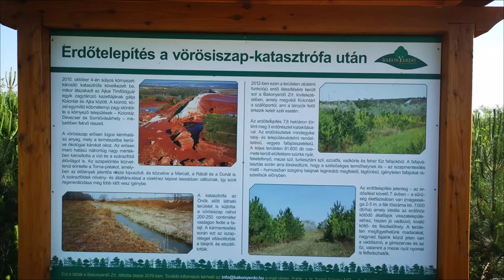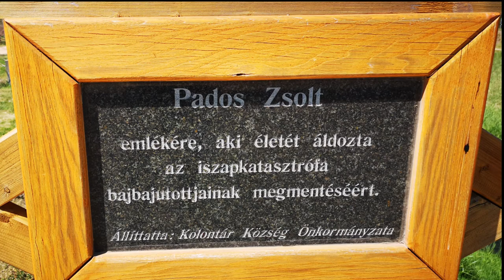Vlog 07-Vörösiszap katasztrófa túra, Kolontár-Devecser 2020.06.13. (The red sludge disaster tour)